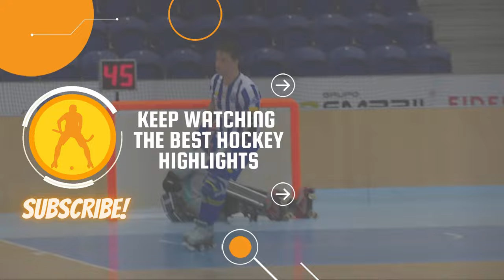HIGHLIGHTS Braga 🆚 Tomar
🏆 CAMPEONATO NACIONAL PLACARD 2023/2024
📆 21ª JORNADA
🎥 HCB PLAY
📷 Sporting Clube de Tomar
📍 Pavilhão De Sequeira

🏁 00:00
⚫️ 0-1 | Pedro Martins 00:26
⚫️ 1-1 | Miguel Henriques 00:45
⚫️ 1-2 | Alexandre Marques 'Xanoca' 01:10
⚫️ 2-2 | Vítor Hugo 01:45
⚫️ 3-2 | Vítor Hugo 02:15
⚫️ 3-3 | André Centeno 02:41
⚫️ 4-3 | João Silva 03:05
⚫️ 4-4 | Franco 'Tato' Ferruccio 03:25
⚫️ 5-4 | Diogo Seixas 03:56
⚫️ 5-5 | Gonçalo Neto 04:37
⚫️ 5-6 | Gonçalo Neto 05:00